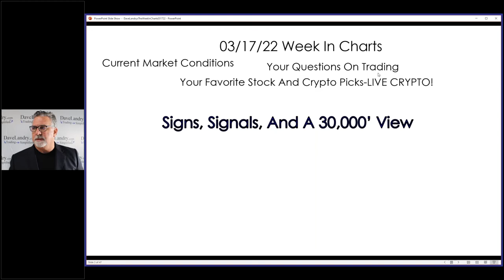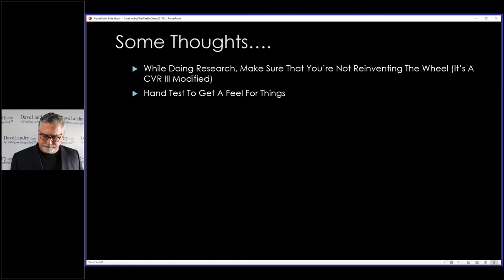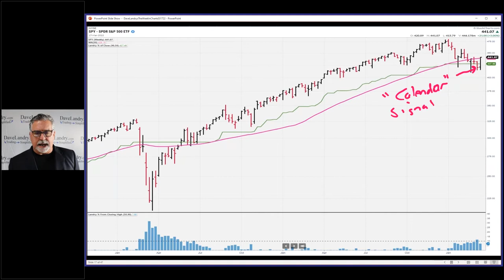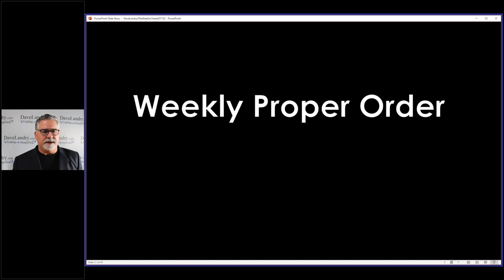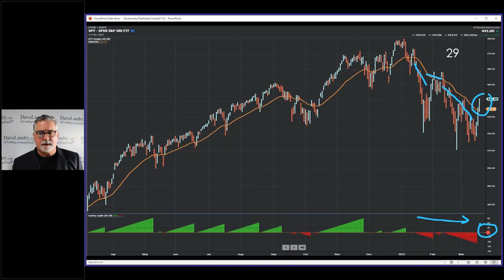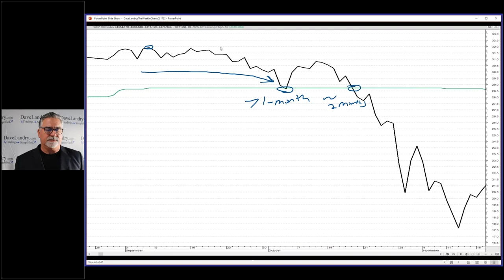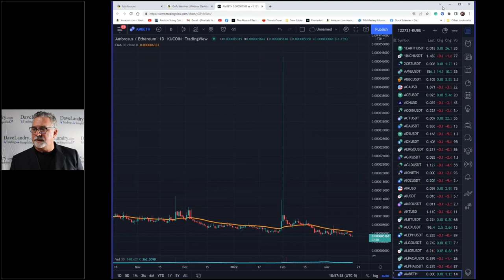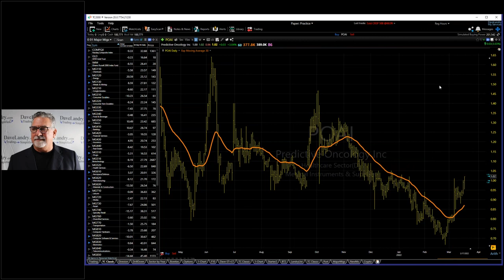Dave Landry's The Week In Charts-Signs, Signals, And A 30,000' View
Dave shows you a new(?) trading system, discusses system development, and how to stay on the right side of the market.
00:00 Intro
01:40 "Just the messenger"
02:10 "The market is relentless"
04:50 A New(?) Trading System
07:20 Always play devil's advocate
08:40 Thoughts on designing a trading system
17:24 The TFM 10% System-Where Are We Now?
20:00 Bear Market Updates
20:30 "Where Bad Things Happen"
25:40 Following The Trends WIth "Proper Order"
30:30 Death Cross-"End Of The World?"
35:20 Using Landry Light To Stay On The Right Side Of The Market (ANY Market)
40:30 More On Using Proper Bowtie Order To Stay On The Right Side Of The Market
41:00 Bear Markets: You Have Time, But Not Unlimited Time
46:27 Thoughts On A Potential Bear Market Brewing
51:00 Crypto Corner-Staying On The Right Side Of Crypto
56:00 Stock Market Analysis
59:59 Your Favorite Stock Picks